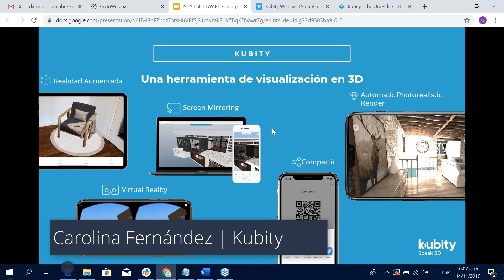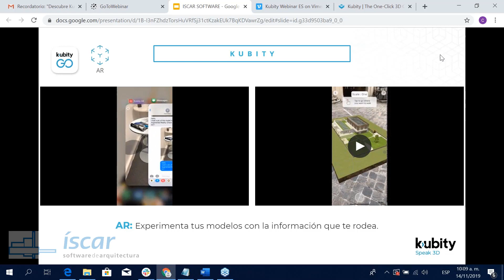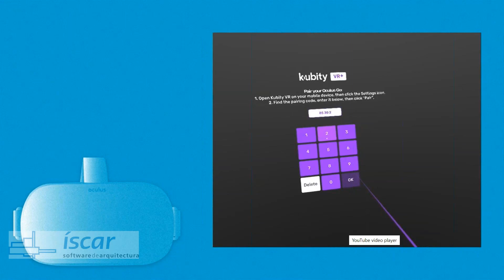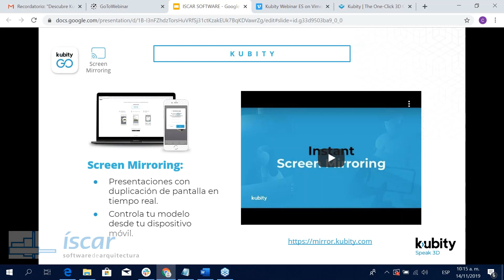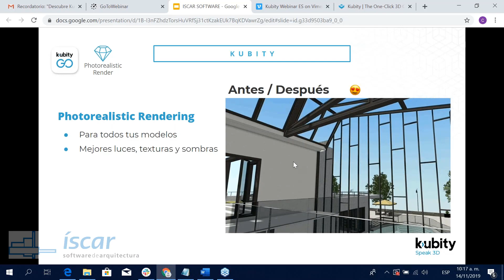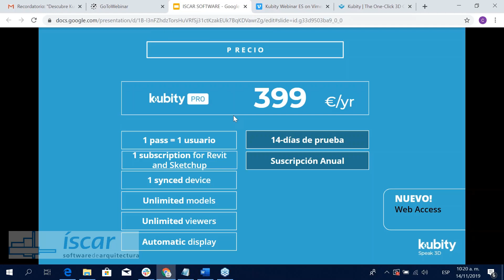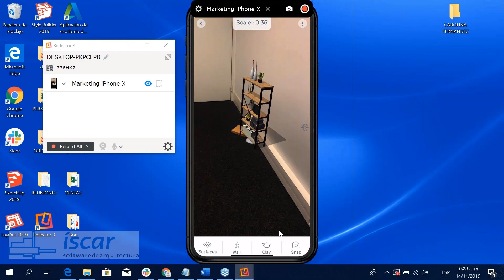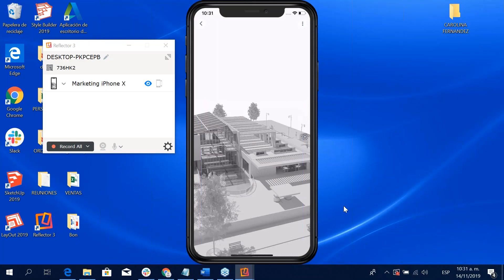Kubity - Comunica en 3D con un solo clic | Noviembre 2019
En este webinar gratuito,  impartido por Carolina Fernández (Channel Manager de Kubity) , te muestra cómo puedes compartir tus modelos 3D con Kubity y vivirlos en realidad aumentada y virtual desde tu teléfono móvil o tablet. Exporta tus proyectos 3D de SketchUp a Kubity con un solo clic y comprueba al instante cómo se verían, se adaptarían y se experimentarían tus modelos para tomar decisiones sobre ellos rápidamente. Con Kubity podrás comunicar tus proyectos 3D de una forma diferente y desde cualquiera de tus dispositivos.